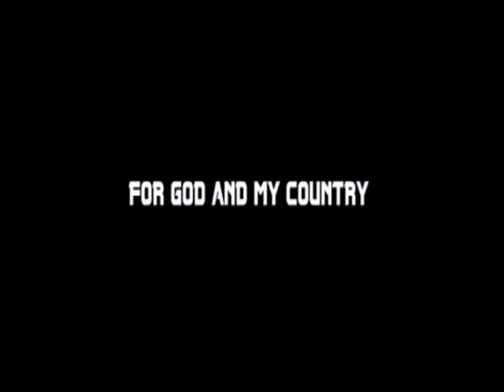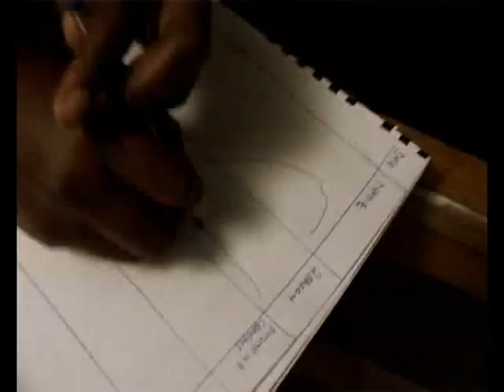Anti Gay Play 1 Ugandan film